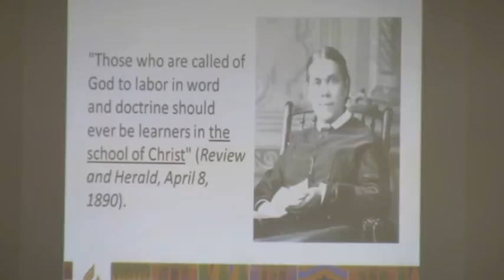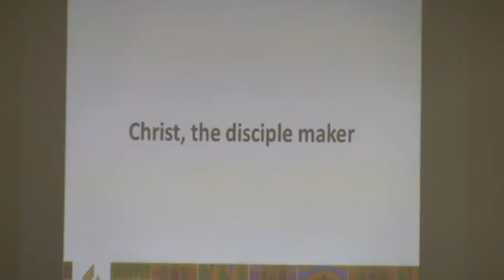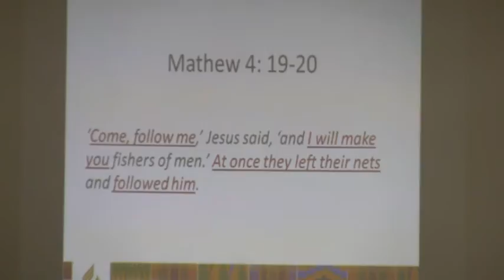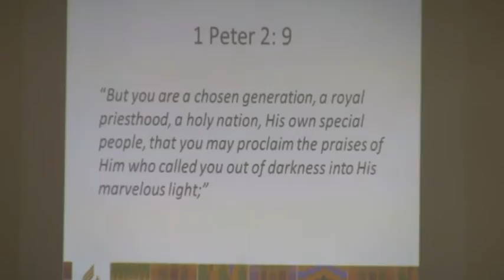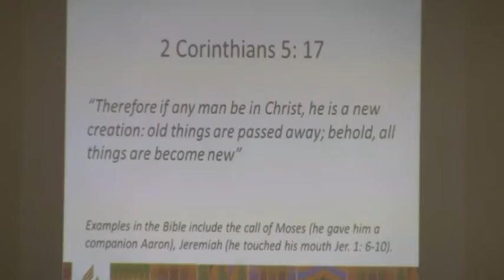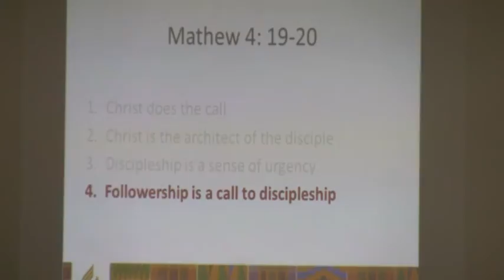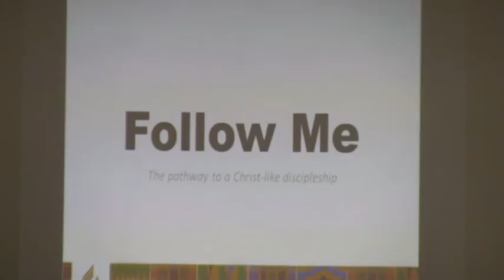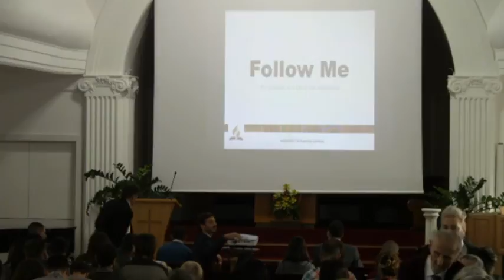Kliford Ovusu-Gjanfi - "Isus, onaj koji stvara učenike" - 6.1.2018.